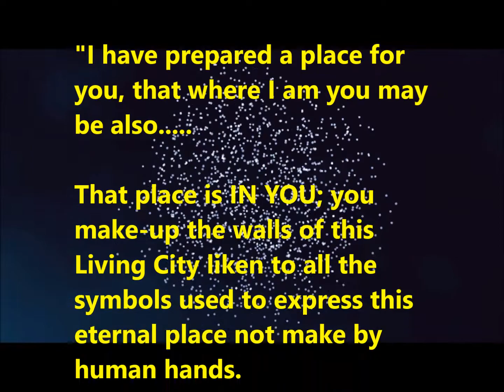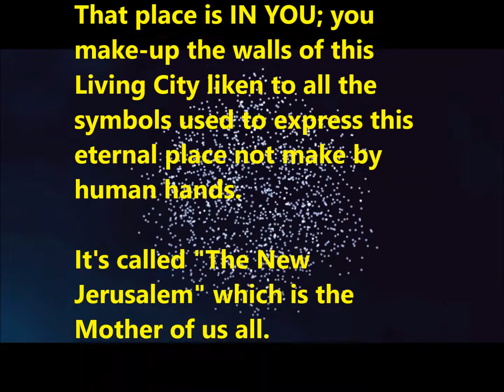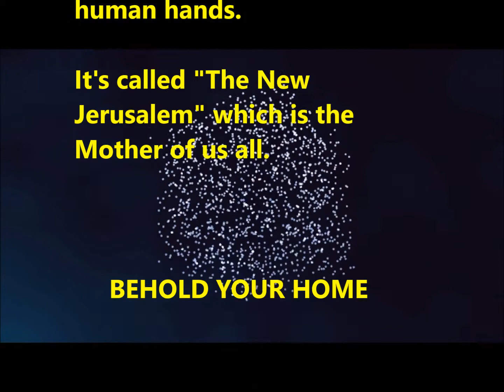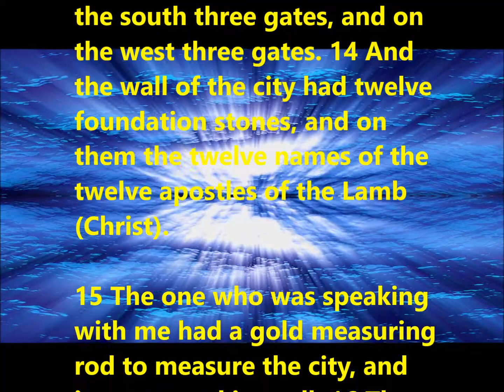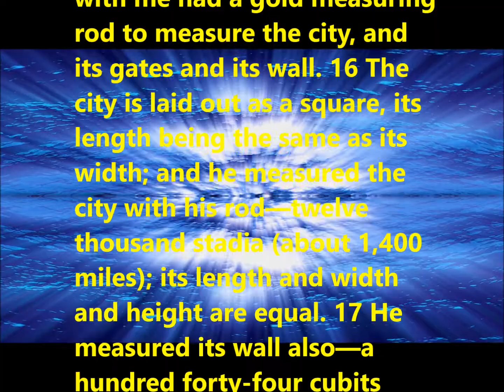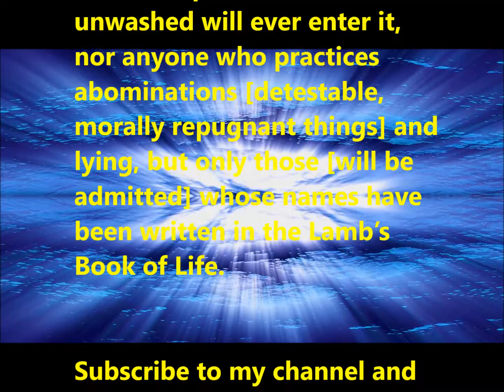THE NEW CREATION INTRODUCTION "Change in a moment"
This is a New LEAD VIDEO to this series of videos already posted here on my channel.  It's my hope that it might stir you to view this whole series.  God Bless.   Paul C. Woodward